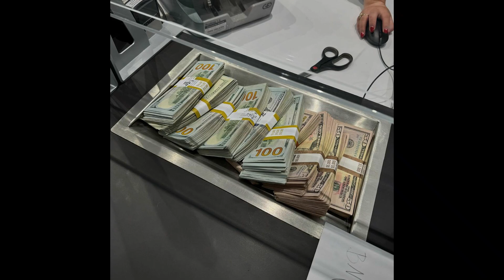[FREE] DeeBaby Guitar Type Beat - "Case Number"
Credit Must Be Given (Prod.AyTeez)

●🥁BPM: 148
●🎼KEY: Dbmin

●BEATSTORE LINK● ●BEATSTORE LINK● ●BEATSTORE LINK●

Main Channel Beats: @ayteez
Second Channel Beats:  @AyTeez2x
Third Channel Beats:  @AyTeezX2